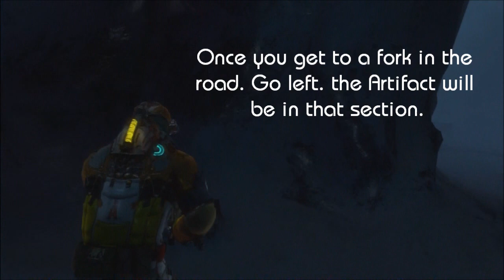Dead Space 3 Artifacts Chapter 14 #26-33 Location Guide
This is a walkthrough of Artifacts #26-33 from Dead Space 3. The Artifacts can be found in Chapters 13 and 14. This includes the optional quests artifacts found in chapter 14 along with the co-op level in chapter 14. There are a total of 7 in Chapter 14, and can be obtained in different orders, but you will need to complete all Optional and co-op quests.